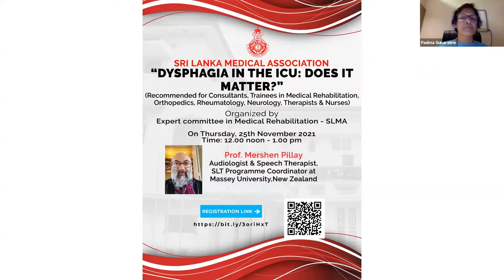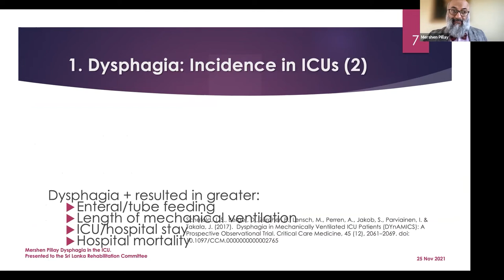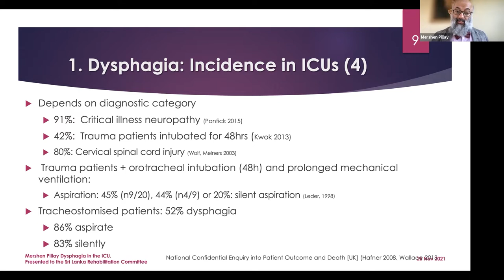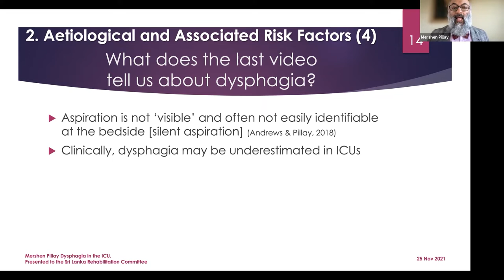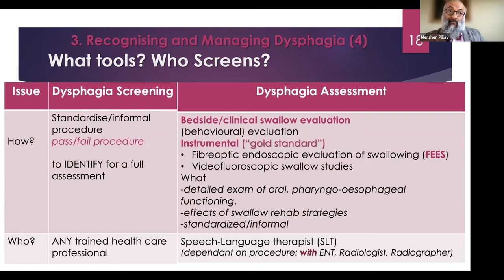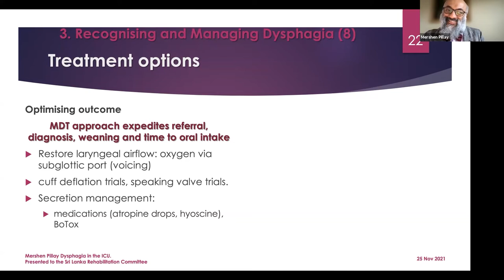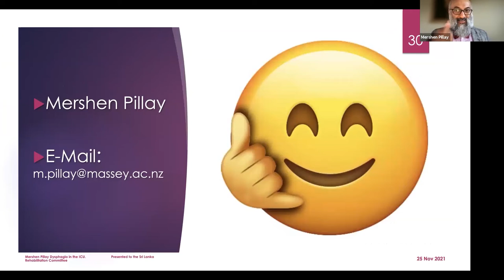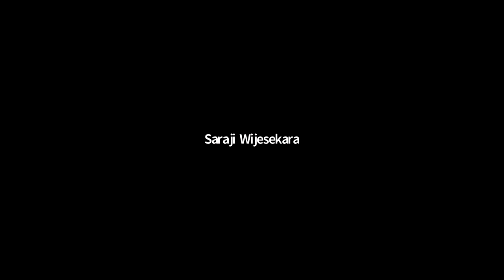Dysphagia in the ICU: Does it Matter? 25.11.2021